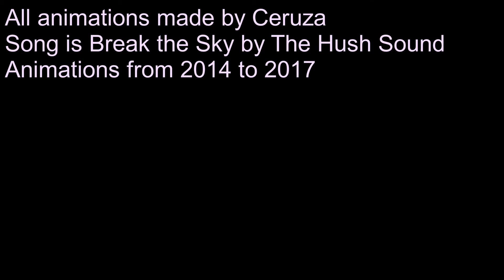Ceruza's Showreel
I originally made this for the university that I have applied for, so I put the best of my work so far.

Song: Break the Sky by The Hush Sound
All animations made by me.